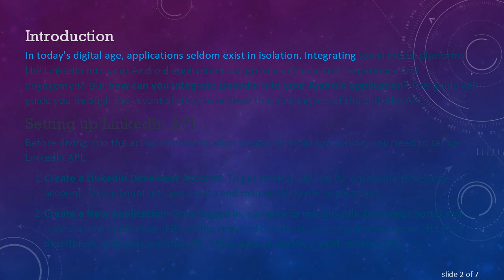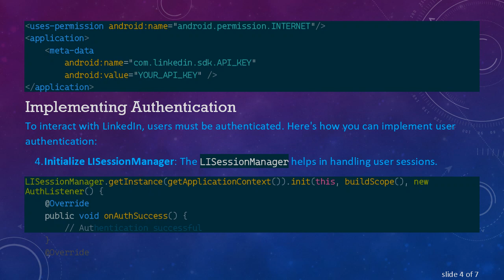How to Integrate LinkedIn into Your Android Application?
Summary: Learn how to integrate LinkedIn into your Android application using LinkedIn API. Step-by-step guide from setting up LinkedIn API to implementing authentication and data retrieval.

Introduction
In today's digital age, applications seldom exist in isolation. Integrating social media platforms like LinkedIn into your Android application can greatly enhance user experience and engagement. But how can you integrate LinkedIn into your Android application? This guide will guide you through the essential steps to achieve this, making use of the LinkedIn API.

Setting up LinkedIn API
Before diving into the actual implementation in your Android application, you need to set up LinkedIn API:

Create a LinkedIn Developer Account: To get started, sign up for a LinkedIn Developer account. This account lets you create and manage LinkedIn applications.

Create a New Application: Once logged in, navigate to the LinkedIn Developer portal and create a new application. Fill out the required details like your application name, detailed description, and your website URL. Make sure to specify a valid redirect URL.

API Credentials: After your application is created, LinkedIn will provide you an API Key (Client ID) and a Secret Key (Client Secret). Keep these credentials secure as they'll be essential for API communication.

Adding LinkedIn SDK to Your Android Project
Now that you have your credentials, the next step is to incorporate LinkedIn SDK into your Android project:

Download the SDK: You can manually download the LinkedIn SDK from the LinkedIn developer site or include it as a dependency in your build.gradle file.

Implementing Authentication
To interact with LinkedIn, users must be authenticated. Here's how you can implement user authentication:

Initialize LISessionManager: The LISessionManager helps in handling user sessions.

Fetching User Data
Once the authentication succeeds, you can fetch user data using the LinkedIn API:

Parsing Data: Extract the necessary information from the apiResponse and update your UI accordingly.

Conclusion
Integrating LinkedIn into your Android application allows for seamless user authentication and access to valuable professional data. By following the steps outlined above, you'll have incorporated LinkedIn API into your app, enhancing its functionality and value. Make sure to refer to LinkedIn's official documentation for up-to-date information and best practices.

By understanding how to integrate LinkedIn into your Android application, you open up new possibilities for user engagement and professional networking capabilities within your app.

Happy coding!